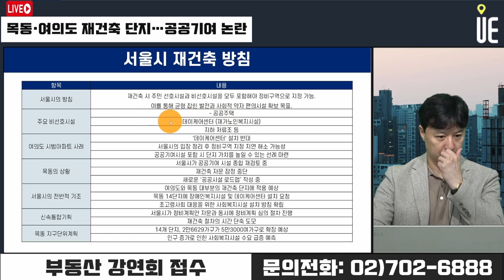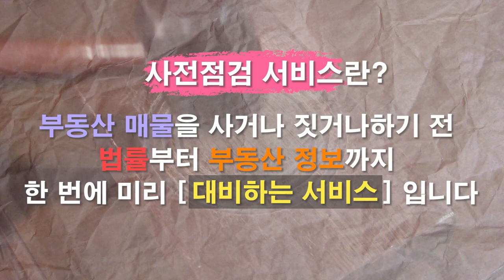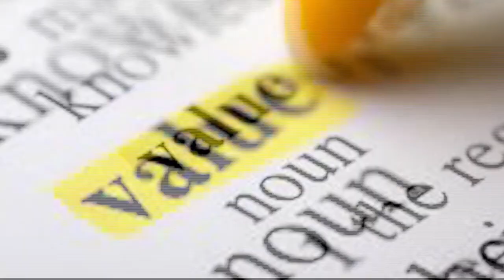목동 여의도 재건축단지 공공기여시설 계획안은? 대교아파트 재가노인시설 첫 반영 [12시 송승현 라이브]